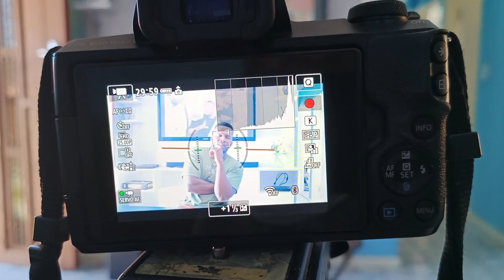South African YouTubers || Sundays are for Games